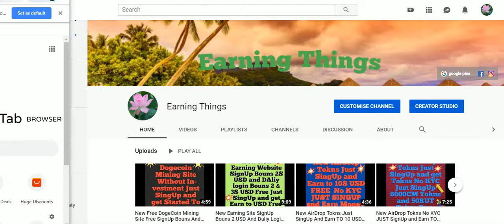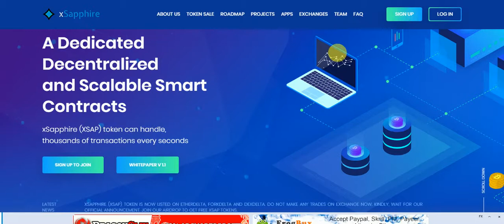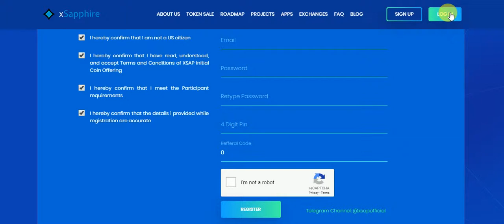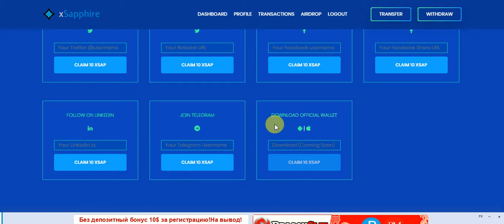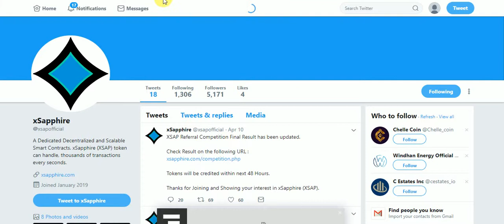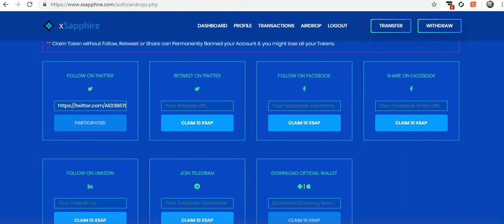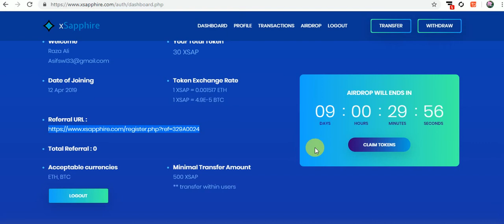New Big AirDrop Just SignUp No KYC Just SignUp And Receve To Toknes